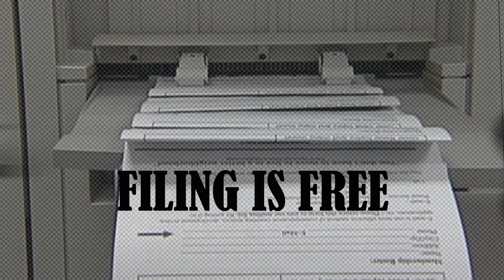Freeholder election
Clark County, Washington will elect 15 non-partisan freeholders in November to draft a proposed home rule charter that, if approved by voters, could change how county government is structured.